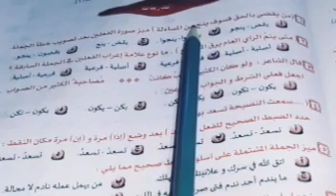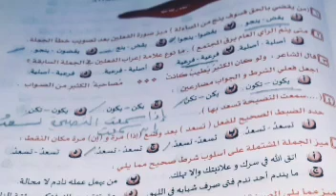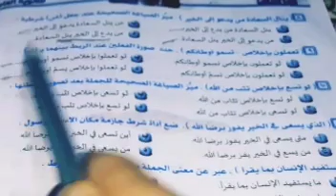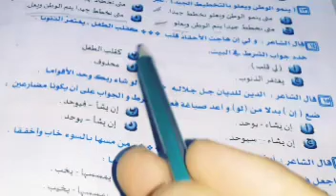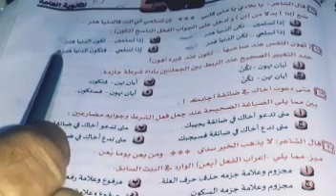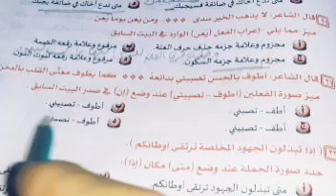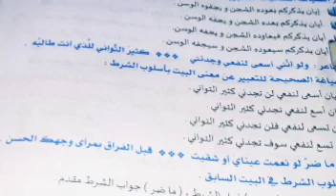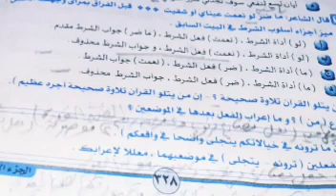حل تطبيقات على جزم الفعل المضارع فى جواب الشرط من ص ٣٢٥حتى ص ٣٢٨كتاب البرهان 2024 ثالث ثانوى روعة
حل تطبيقات على جزم الفعل المضارع  فى جواب الشرط من ص ٣٢٥حتى ص ٣٢٨كتاب البرهان 2024الصف الثالث الثانوى
حل تطبيقات القواعد النحوية الشاملة مجنوعة 1 من ص ٣١٤ حتى ص ٣١٦ كتاب الأضواء 2024 ثالث ث احترف النحو

 is.gd/rpnNT5
رابط قائمة التشغيل الخاصة بالصف الاول الثانوى 2024
Is.gd/Yzm4Io

رابط فيديو أنواع الألف فى اللغة العربية